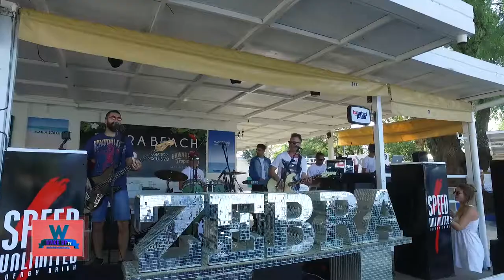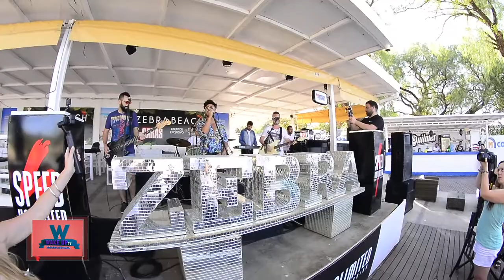Iceberg del Sur nos cuentan todo sobre sus proyectos para el 2018